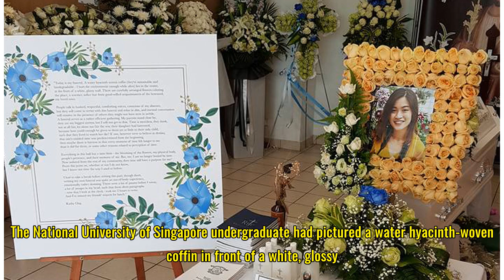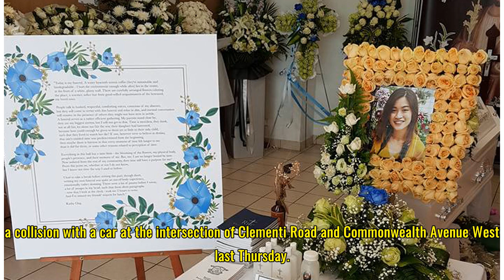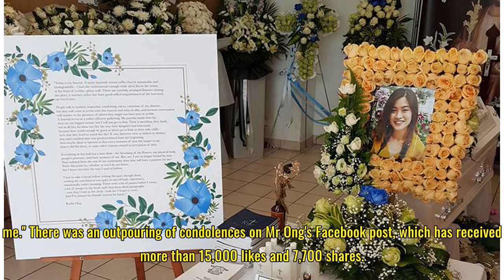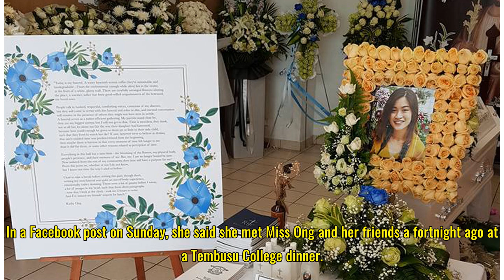Clementi crash victim had imagined her own funeral